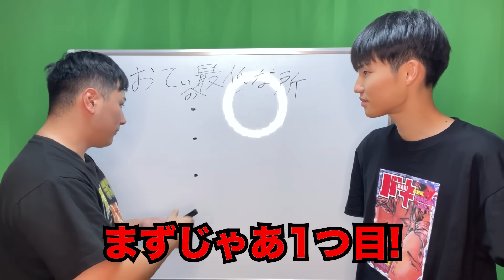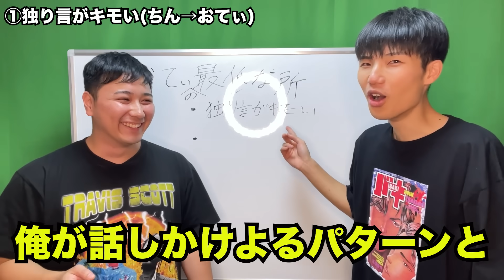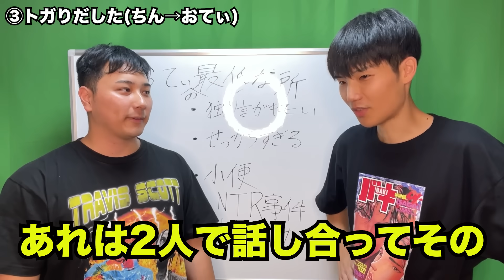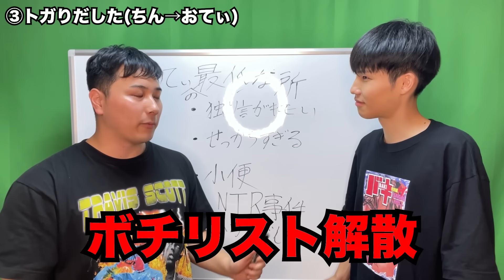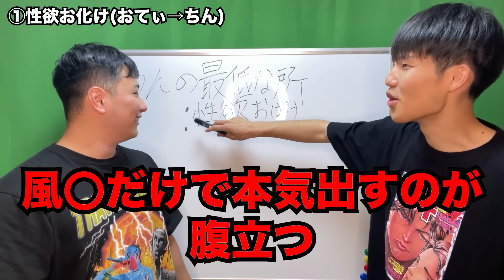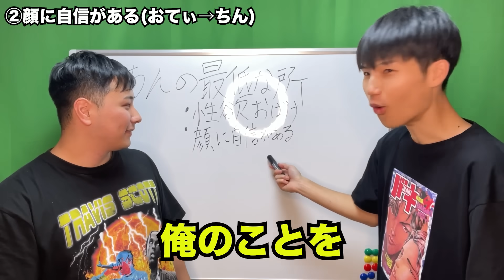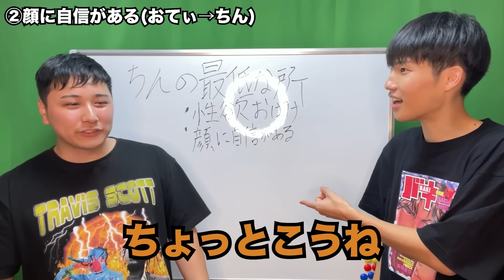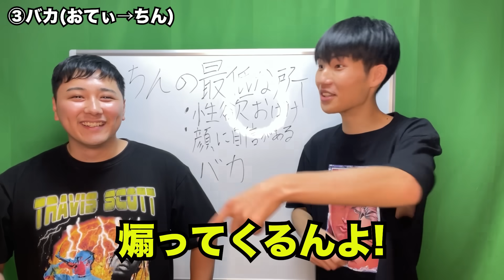本気でボチリスト解散を考えてます